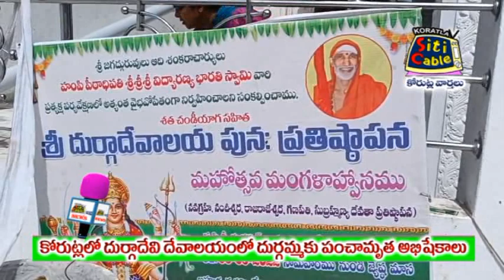కోరుట్లలో దుర్గాదేవి దేవాలయంలో దుర్గమ్మకు పంచామృత అభిషేకాలు